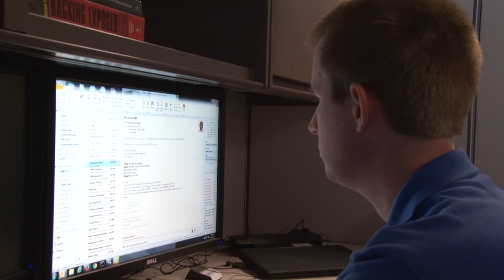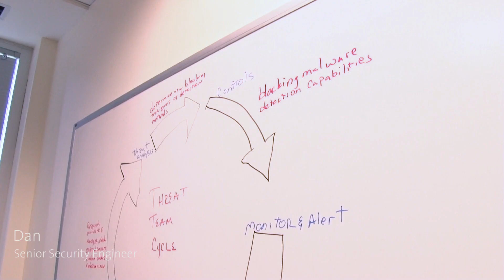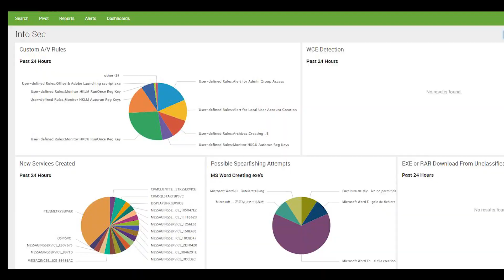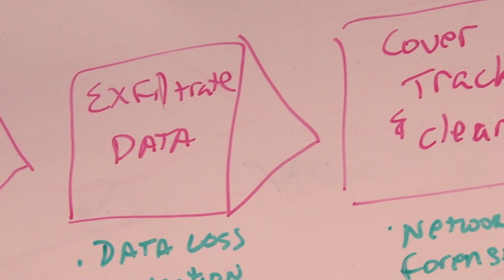A Day Inside FINRA - Dan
Join Dan, a senior security engineer on FINRA Technology’s cybersecurity team in Rockville, MD, as he explains how he monitors for potential breaches to FINRA’s systems that could compromise confidential information. He also talks about how the work his team does that ultimately helps protect investors.